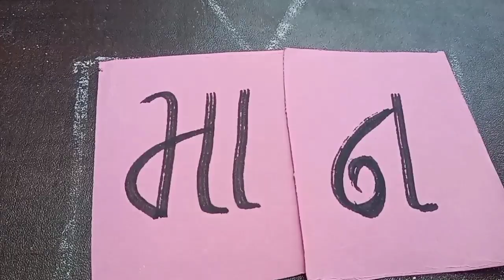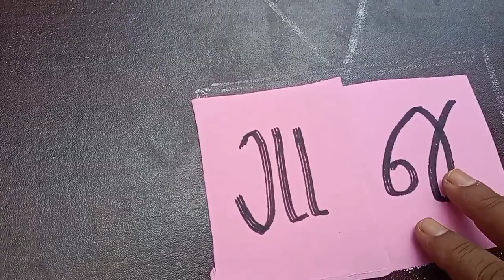પ્રજ્ઞા ધોરણ-૧ ગુજરાતી એકમ-૧ |પ્રવૃત્તિ-૧૩|છૂટા અક્ષરો ભેગા કરી વાંચી સંભળાવો